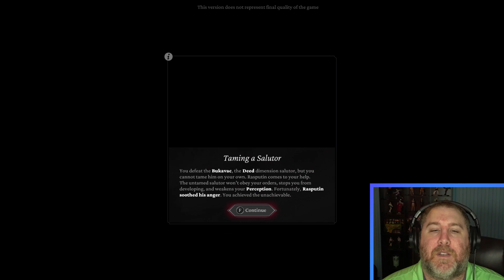HOW DOES IT END? | The Thaumaturge | Demo | Part 2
Hastags